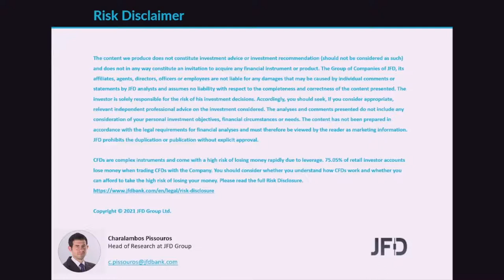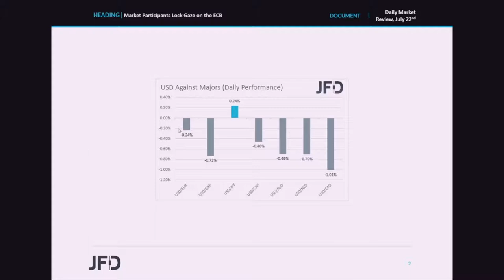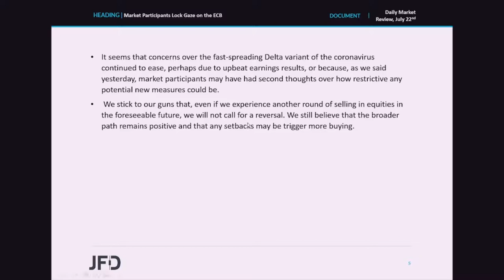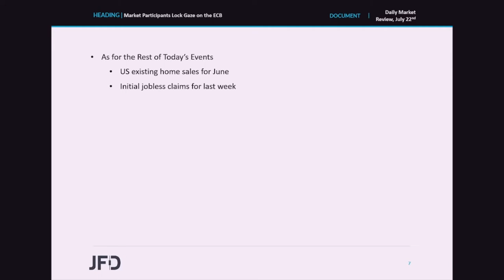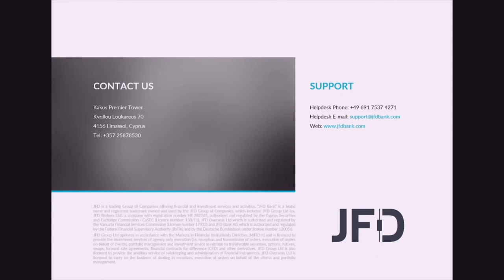Daily Market Review: Market Participants Lock Gaze on the ECB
The US dollar slid, while equities gained on Wednesday and during the Asian session Thursday, perhaps due to further easing of concerns over the fast-spreading coronavirus. As for today, all the attention may fall on the ECB decision. Considering the subdued core inflation rate, the dovish remarks by several policymakers, and the change in their inflation objective, we believe that the Bank will highlight once again the need for extra-loose policy for longer.